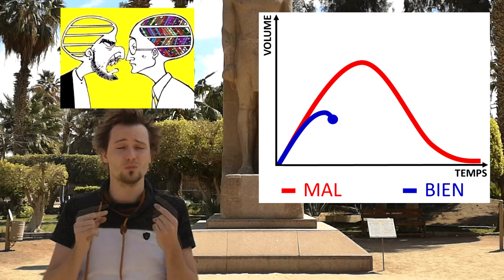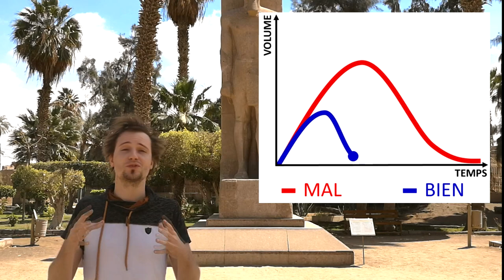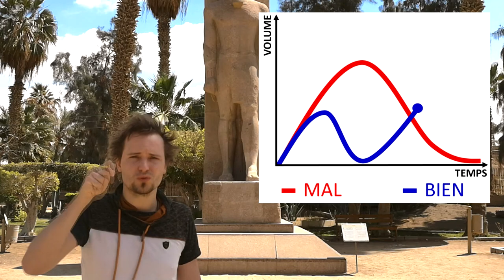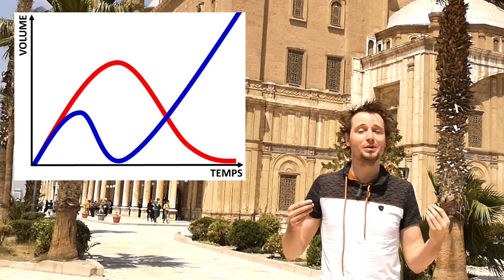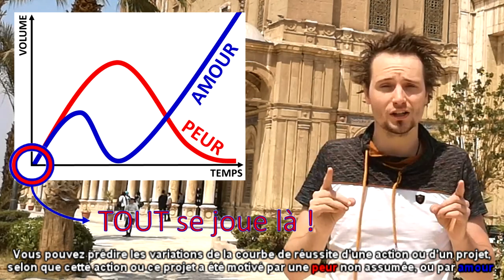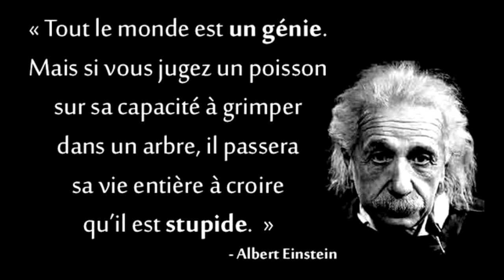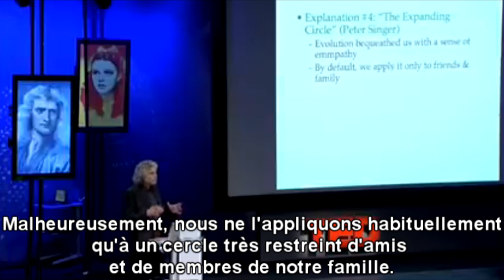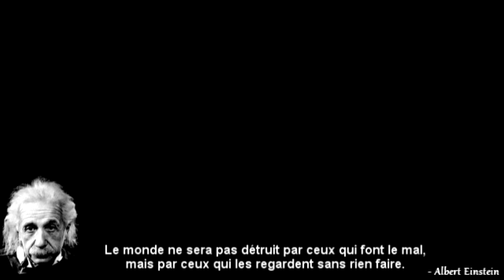LE MAL PEUT-IL TRIOMPHER ?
Dans les films, ce sont toujours les gentils qui gagnent à la fin. Mais dans la vraie vie... est-ce le même scénario ?

- Alive - Euphoria -

CREDITS VIDEO (par ordre d'apparition):

Star Wars : Le retour du jedi
Harry Potter et les reliques de la mort - 2eme partie
Le Seigneur des Anneaux I, II & III

Astérix et Obélix : mission Cléopâtre

Bohemian Rhapsody

Il était une fois dans L'ouest

Captain Marvel - Bande-annonce officielle

Star Wars: La menace fantôme

Les Frères Sisters

Le 5ème élément